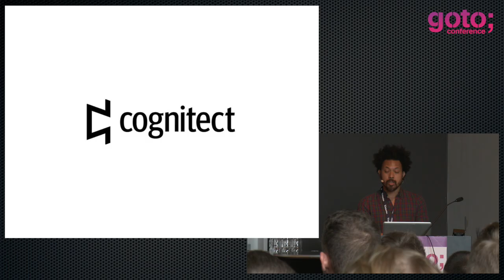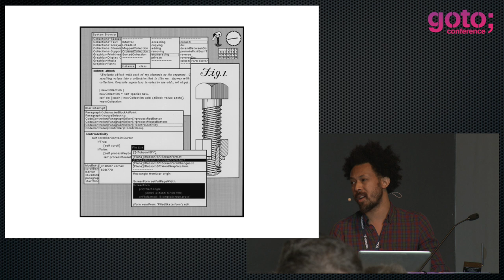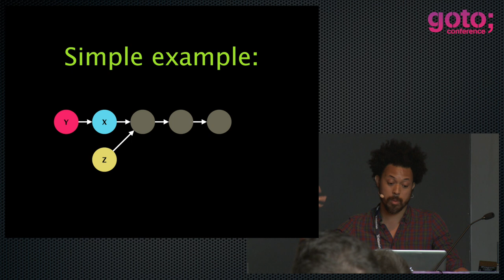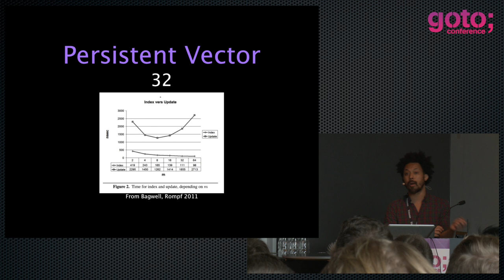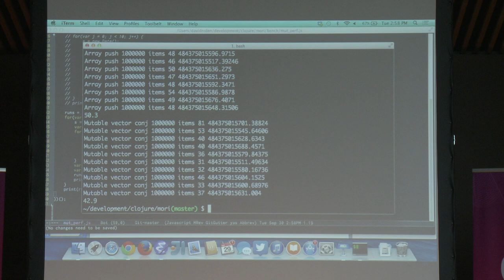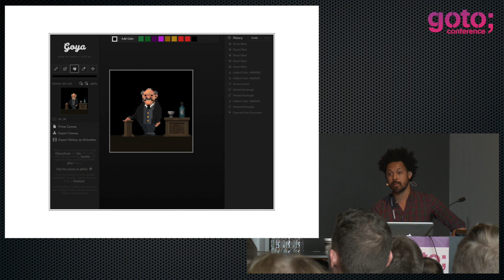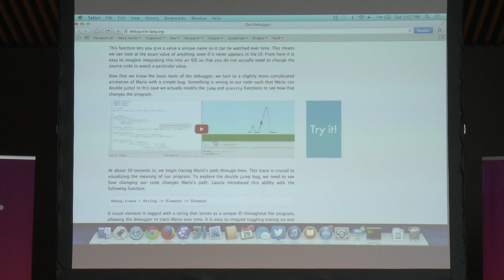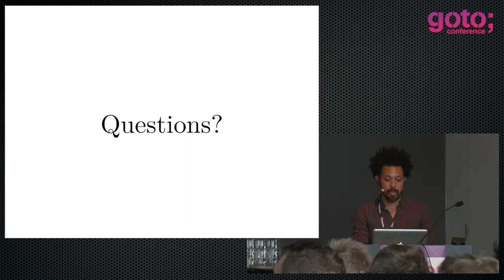Immutability: Putting The Dream Machine To Work • David Nolen • GOTO 2014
David Nolen - Cognitect Software Engineer

ABSTRACT
We live in a time of vast computational resources - many of us carry around in our pockets what just thirty years ago would have been considered a supercomputer. But it's not just the hardware, these bite sized supercomputers run software using state of the art dynamic compilation techniques to deliver stellar performance without sacrificing flexibility.

While all of this may sound incredibly futuristic, many of us still program these Dream Machines with miserly techniques not far removed from the best practices of the 1960s.

We have cycles to spare, by investing some of them in immutable data structures our programs get new wonderful properties that enable us to design solutions at a much higher level of abstraction. Om is a new library I've created just to explore these possibities. While Om itself is written in ClojureScript, we'll focus primarily on the big ideas present in Om all of which are easily portable to JavaScript.